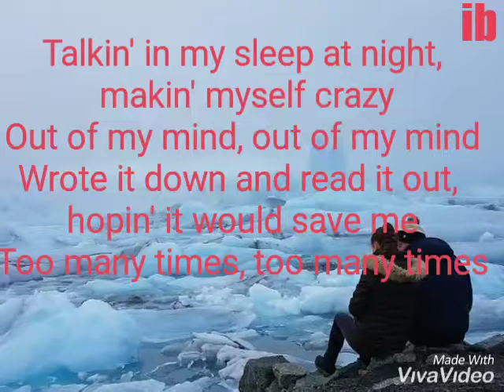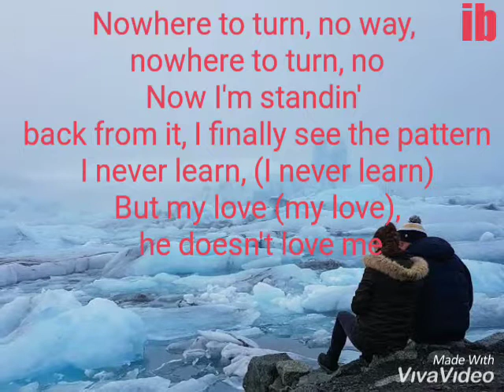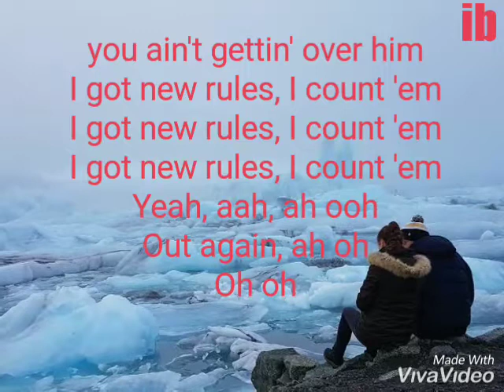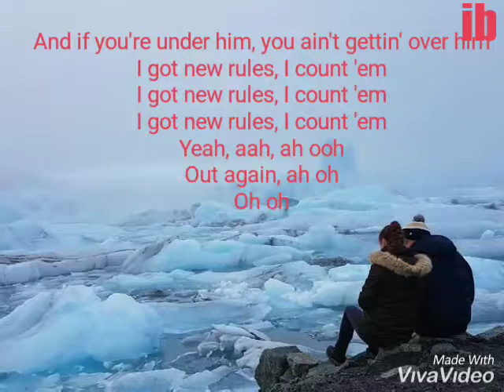New rules dua lipa lyrics